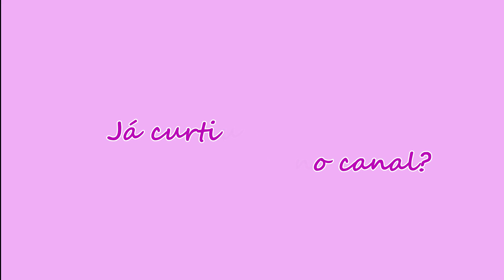Tirei meu dente de leite!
Olá Luisitos e Luisitas, essa semana eu tirei mais um dente de leite e quis fazer um vídeo pra falar dele!